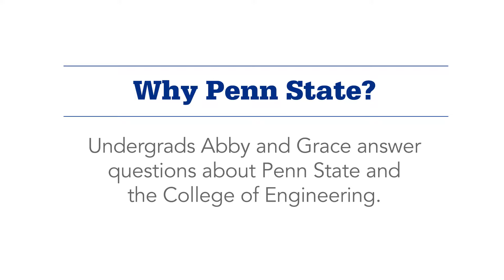Abby & Grace: Why Penn State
Undergrads Abby and Grace answer questions about Penn State and the College of Engineering for students new to the University Park campus.